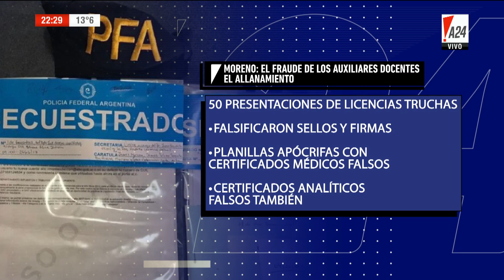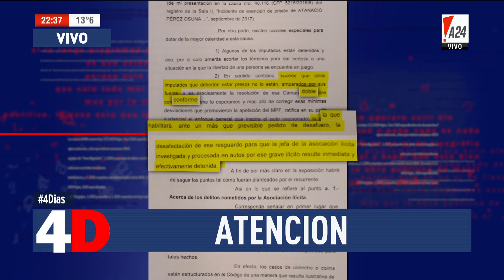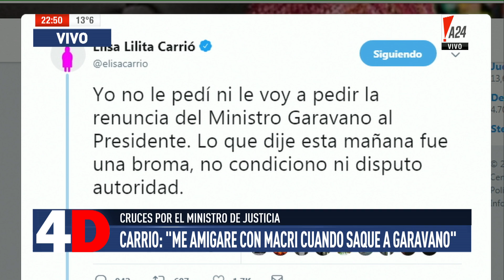4D | CUATRO DÍAS - LUIS MAJUL - ENTREVISTA A HERNÁN LOMBARDI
Programa emitido el 11 de octubre de 2018 por el canal de televisión A24.